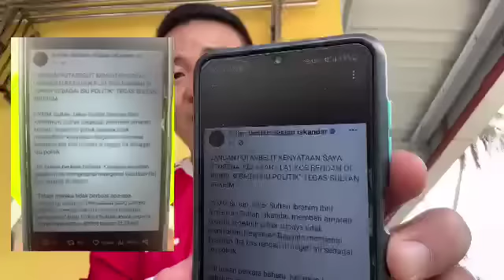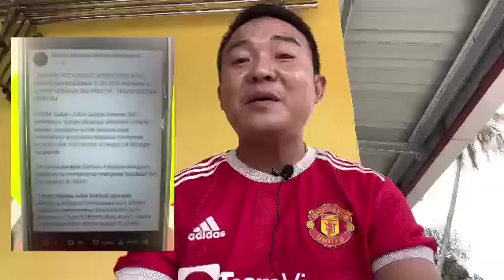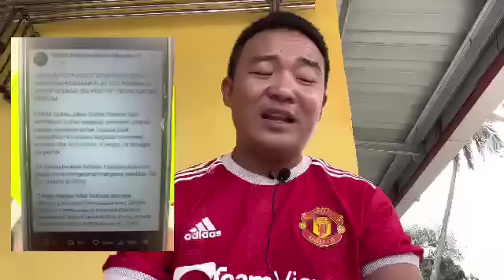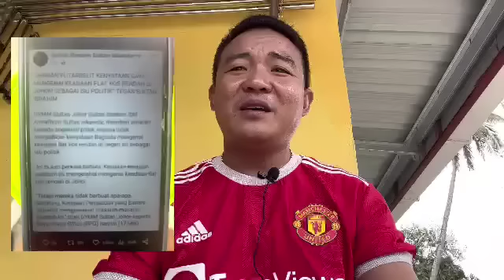SULTAN JOHOR MURKA!! TITAH BUAT SELURUH WALAUN BISU DAN BERGEGAR GEGAR LUTUT! JANGAN DERHAKA!